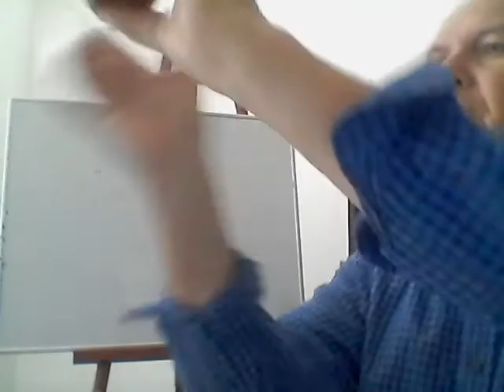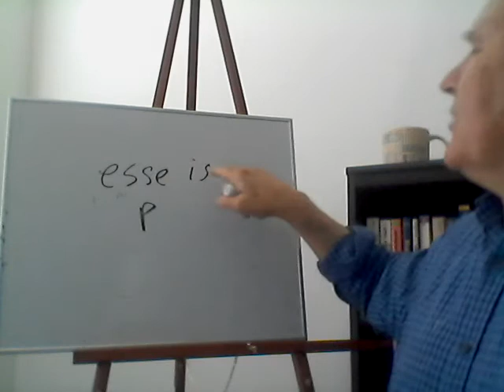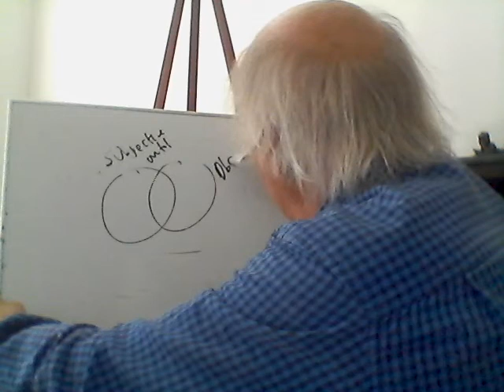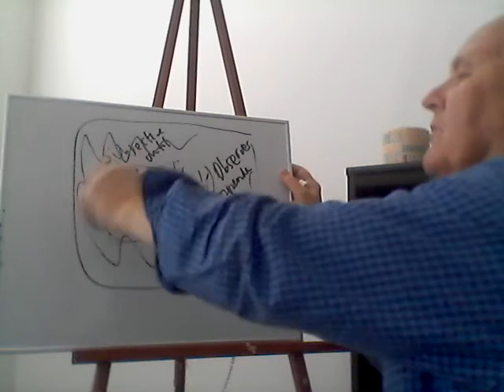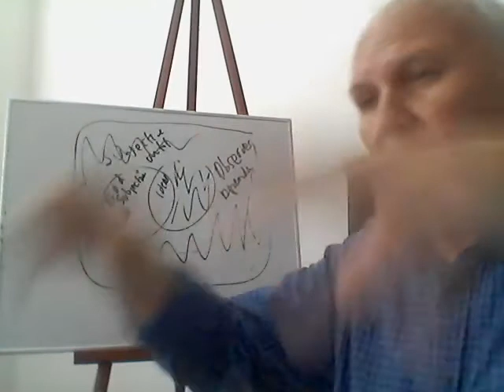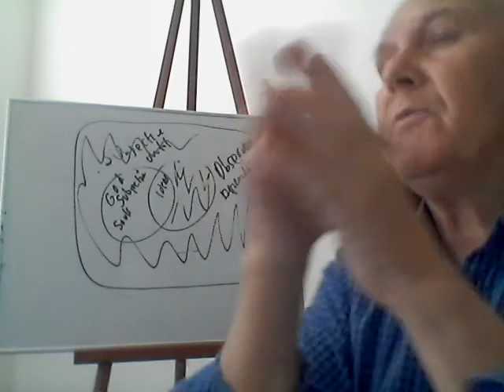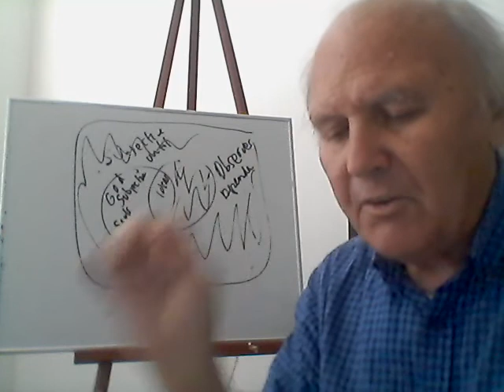Bishop Berkeley's Esse is Percipi (a lecture by Hammerud)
A lecture on Berkeley's subjective idealism.